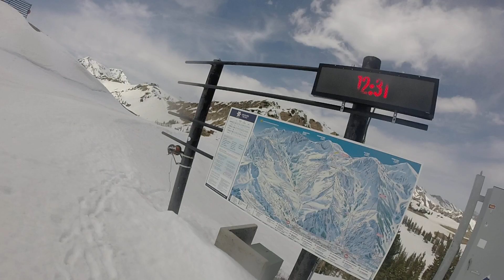Skied from top of Sugerloaf charilift, Alta UT